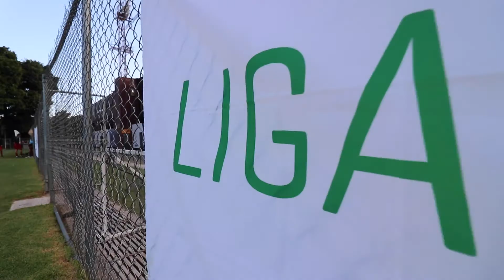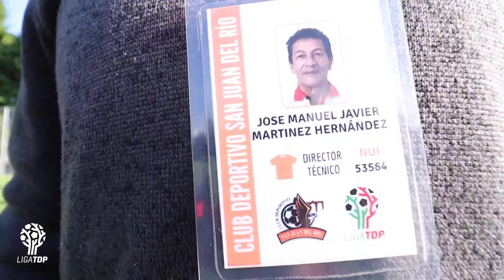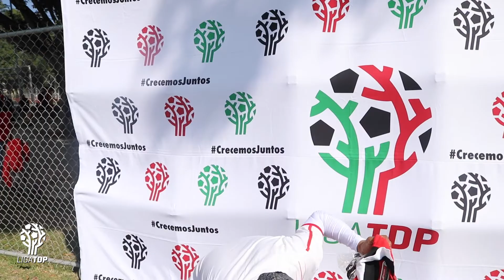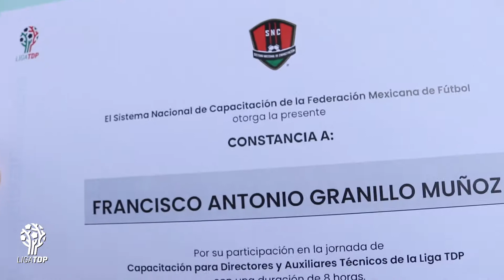Curso de Actualización de Cuerpos Técnicos de la LIGA TDP 2022 en Zapopan, Jalisco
Con gran éxito y alta respuesta, la LIGA TDP y el Sistema Nacional de Capacitación culminaron el Curso de Actualización a Cuerpos Técnicos de la LIGA TDP, con la celebración de la segunda jornada efectuada este lunes en la Cancha Alterna al estadio Tres de Marzo de Zapopan, Jalisco.

Después de la doble sesión en línea celebrada el pasado 17 y 18 de octubre, donde 58 miembros de Cuerpo Técnico de los Grupos 10 al 18 fueron testigos de la plática “Modelo de Juego en Periodo de Especialización” impartida por José Daniel Cruz Vargas, docente del SNC.